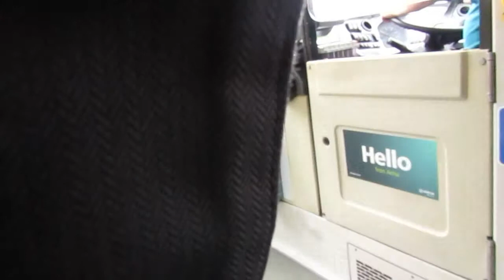[ZF] [THRASH] Arriva North East 4726 YJ11GHG on X93 to Middlesbrough 20180609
Arriva North East Temsa Avenue 4726 YJ11GHG being thrashed on MAX service X93 to Middlesbrough on 24th August 2017